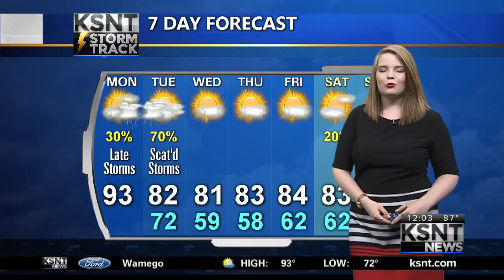Live and Local Eclipse coverage from Hiawatha